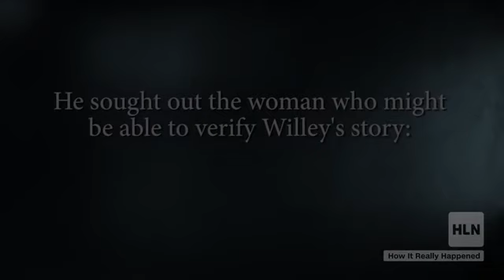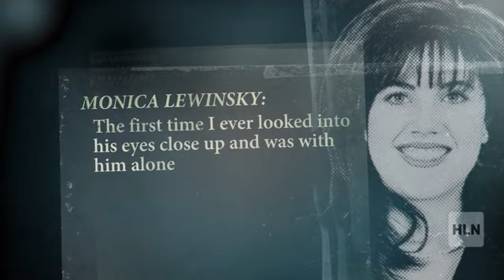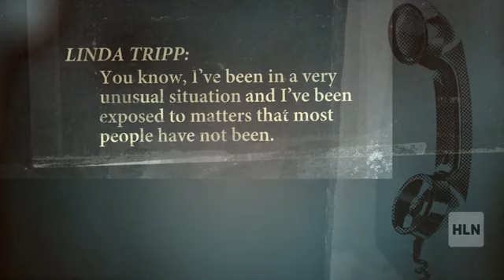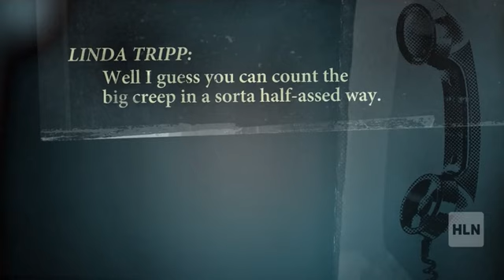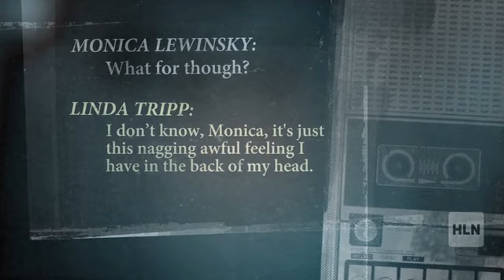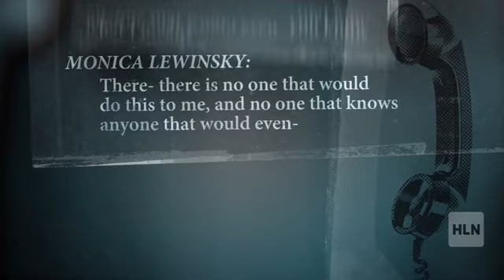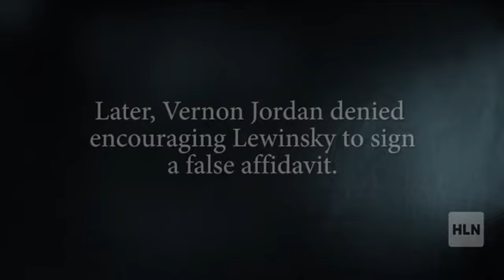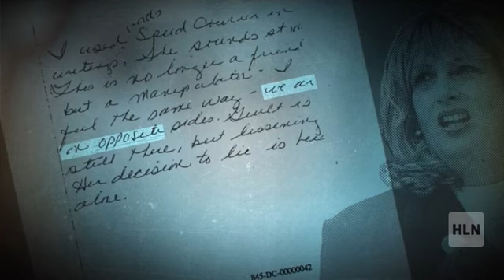Monica Lewinsky Scandal doc part 1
Monica Lewinsky Scandal doc part 1 from late 2017